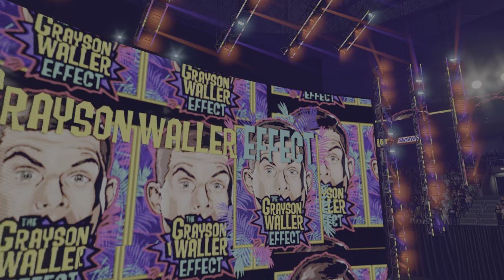WWE2K24 MYRISE UNDISPUTED Gameplay - SMACKDOWN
WWE2K24 MYRISE UNDISPUTED GAMEPLAY 2K24 Hits different! Hit with the biggest and most realistic-looking WWE Superstars and Legends: John Cena, Roman Reigns The Rock, Goldberg & more. Relive pivotal moments in WrestleMania history in 2K Showcase and build your way to superstardom. Call the shots as a WWE General Manager in MyGM - Take the reins of Raw, SmackDown, NXT, WCW or ECW  and draft your ultimate roster then compete against rival GM’s to build the biggest brand in the WWE Universe. Take on not one, but two MYRISE adventures, featuring unique male & female storylines that let you choose your journey like never before. The Creation Suite is back & better than ever. Be yourself or someone else. Then step in the ring anytime, anywhere in the world.